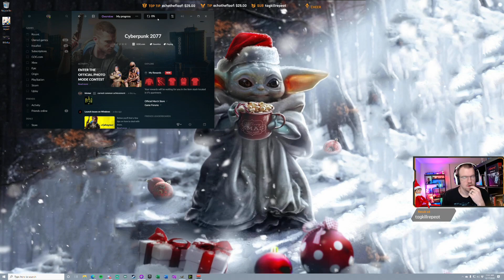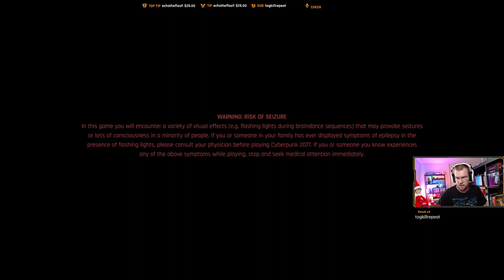Kinmar plays Cyberpunk 2077 - EP49 (Meet with Panam)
Cyberpunk 2077 is an open-world, action-adventure story set in Night City, a megalopolis obsessed with power, glamour and body modification. You play as V, a mercenary outlaw going after a one-of-a-kind implant that is the key to immortality.